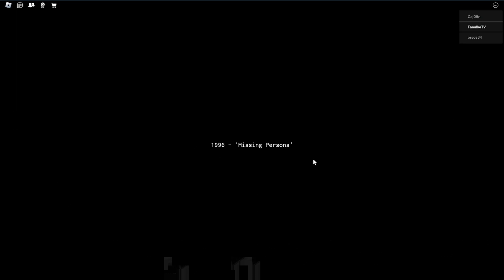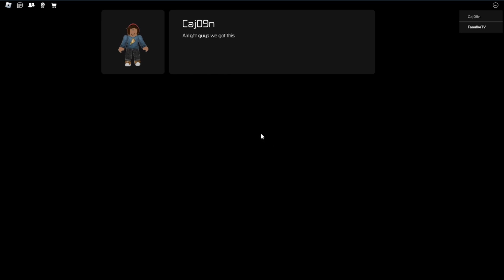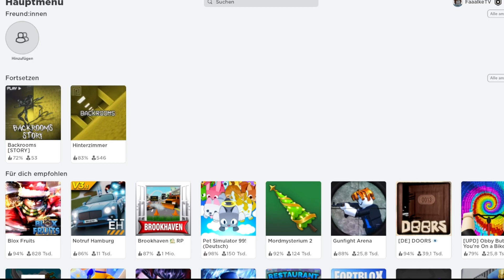ENTKOMMST DU den BACKROOMS in ROBLOX? 😱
Heute spiele ich in den Backrooms in ROBLOX, Viel Spaß!

▷ KUSS GEHT RAUS AN EUCH :3